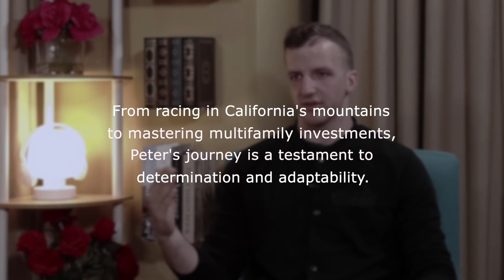BMX Tracks to Real Estate Facts: Peter’s Silicon Valley Investment Journey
🎧 Dive into a preview of our upcoming episode, scheduled to release on Tuesday, March 4 at 5:00 AM. Be sure to tune in!

📞Give us a call or pass our number (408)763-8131 or visit 🌐TradeMyHome.com and start your packing!

🏆Move Up to Any One of Our Listings and We'll Buy Your Home For Cash!